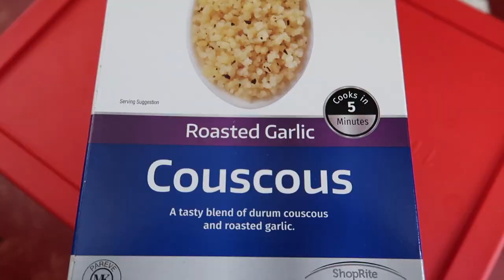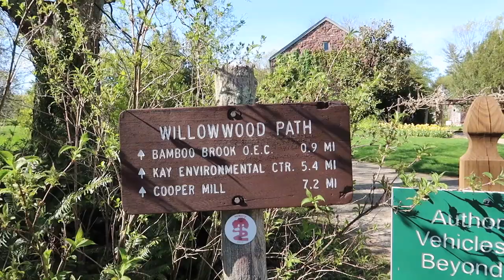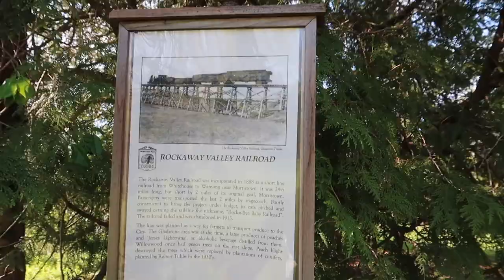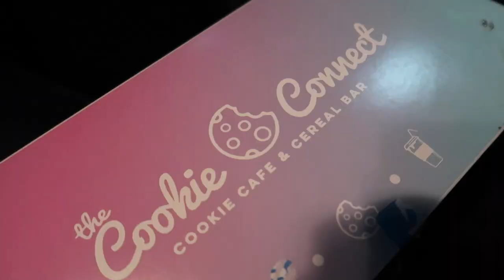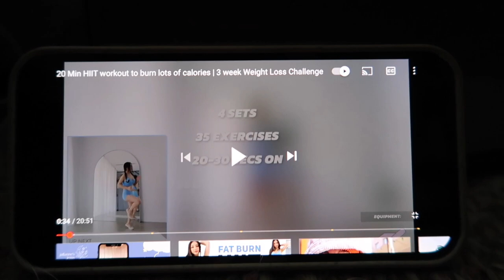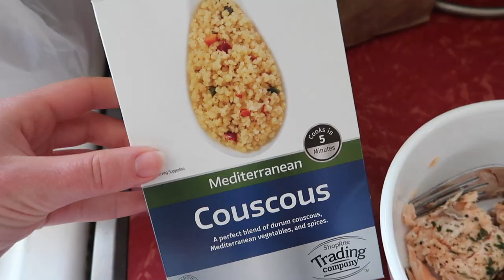WEEKEND VLOG: exploring Willowwood Arboretum in NJ, having a healthy Sunday, and chit-chat GRWM!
Here's a weekend in my life where I explore Willowwood Arboretum in New Jersey, do a chit-chat GRWM sharing my experience with getting the covid vaccine, and have a healthy Sunday with meal ideas and a workout!

PLACES SHOWN IN VLOG (All in NJ)
-Willowwood Arboretum (Far Hills/Peapack, NJ - Morris county)
-Jose Tejas (Mexican/Cajun restaurant - Fairfield and Woodbridge, NJ)
-The Cookie Connect (Ridgewood, NJ)

Music by Mr. Jello - A Cup Of Jazz (feat. Cali.Arod, Farnell Newton)